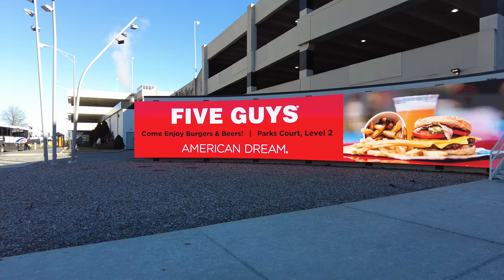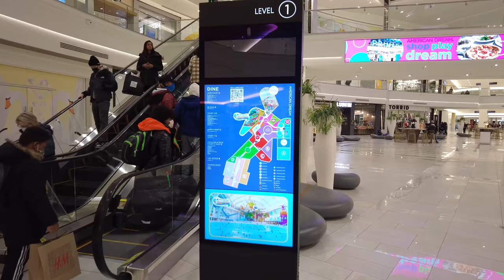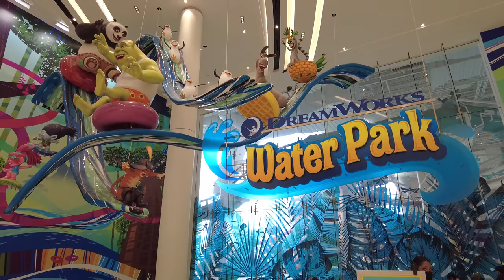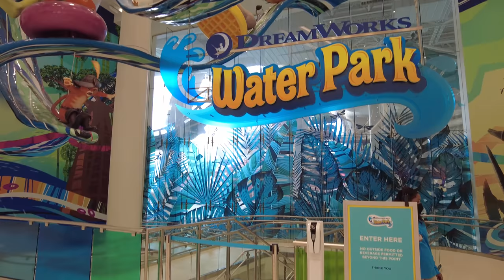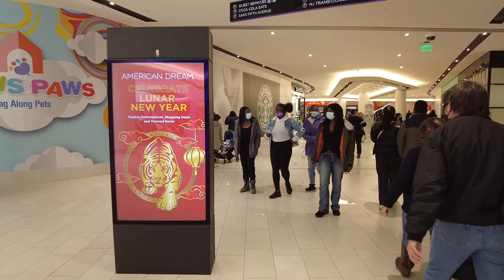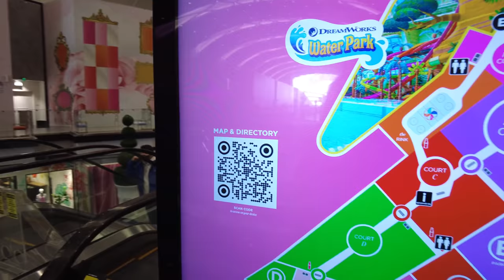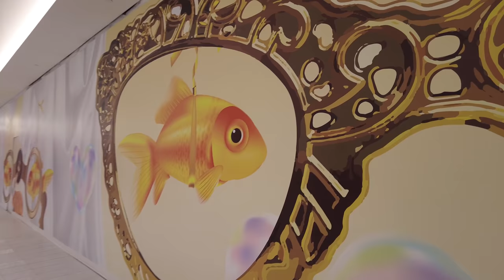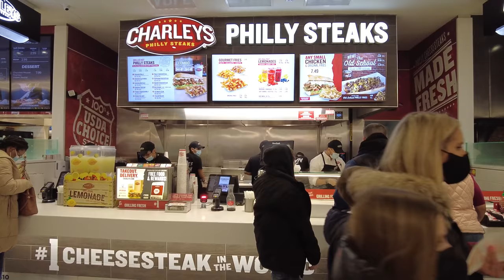Walking American Dream Mall : Second Largest Mall in America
The American Dream Mall is the second-largest mall in the United States. It has three million square feet of space and includes a Theme Park, Water Park, Ice-skating Rink, Indoor Skiing or Snowboarding, and Mini Golf attractions. This was my first visit to the mall, and I was blown away by how many attractions and stores there were.

💲 Support Me 💲

😀 Social 😀